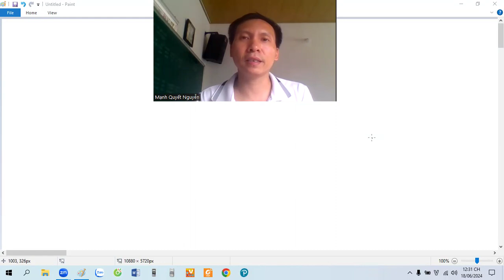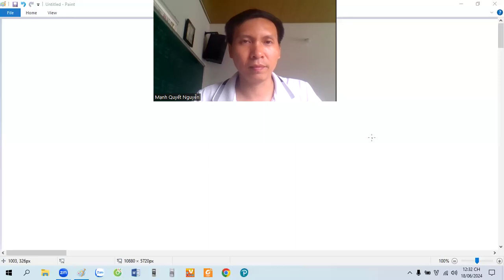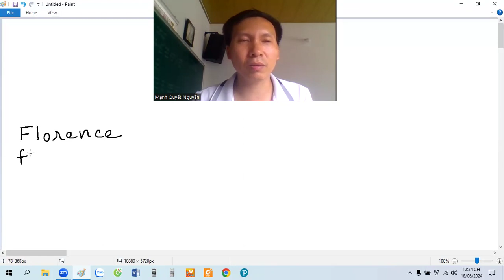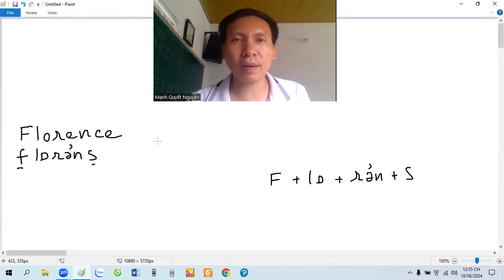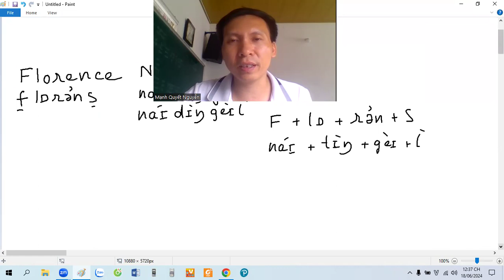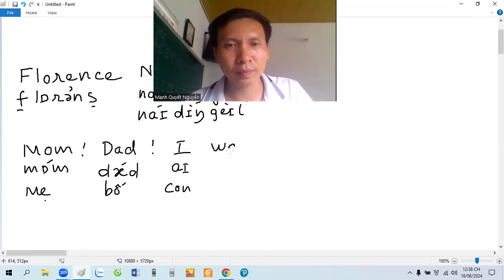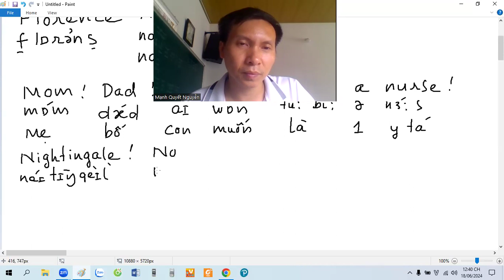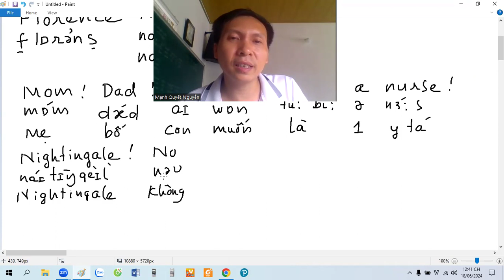Florence Nightingale - 1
Tập đọc các câu chuyện tiếng Anh